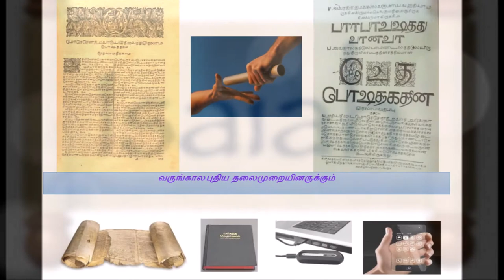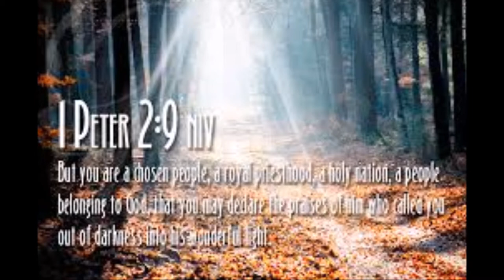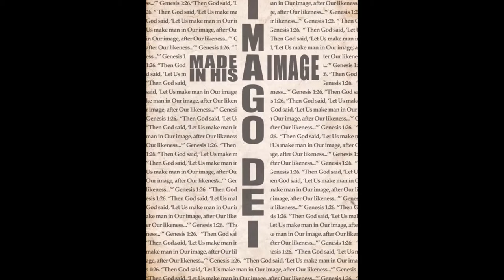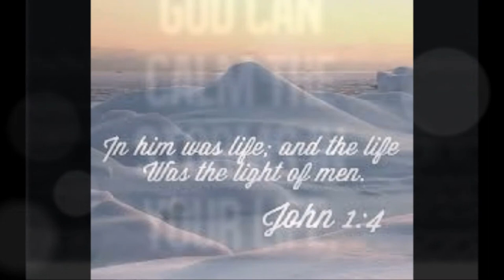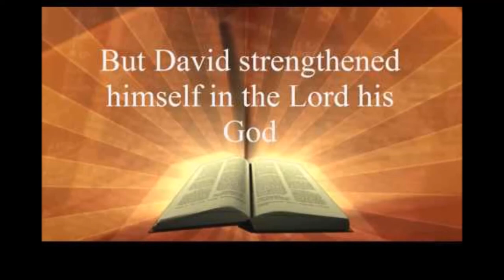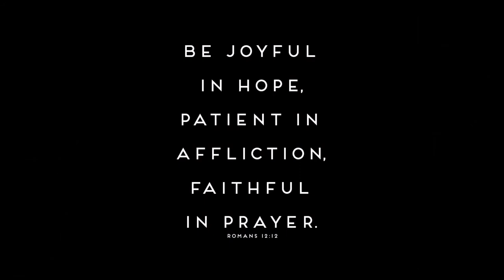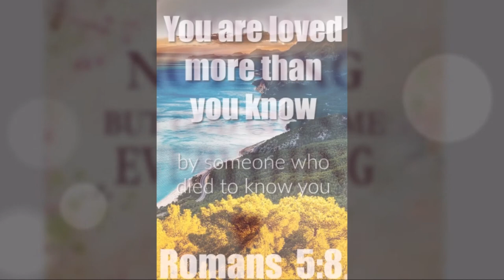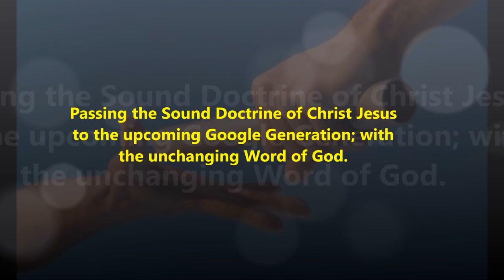கர்த்தரின் பலம் போதுமானது-ஆண்டவராகிய இயேசு கிறிஸ்துவை மையப்படுத்தப்பட்ட வாழ்க்கை- Dr. R. Jayakumar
Our God's Strength is Enough - Christ-Centered Life - கர்த்தரின் பலம் போதும் - ஆண்டவராகிய இயேசு கிறிஸ்துவை மையப்படுத்தப்பட்ட வாழ்க்கை - ஏசாயா 25 -  Dr. R. Jayakumar

By
Missions Coordinator
Saying Yes Jesus:
1. Acknowledge that you (along with all people) have sinned and fallen short of God’s standards.
2. Personally believe that Jesus Christ, who was God in human flesh, died for your sins on the cross and rose again. 1 Corinthians 15: 3 – 4